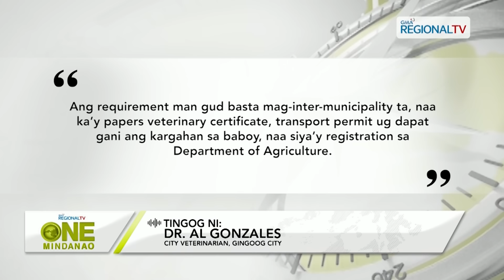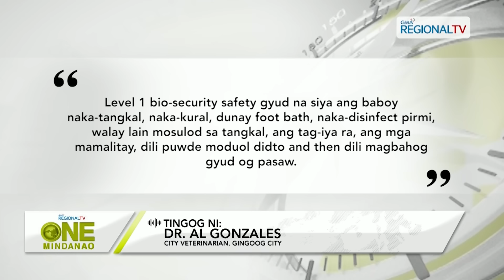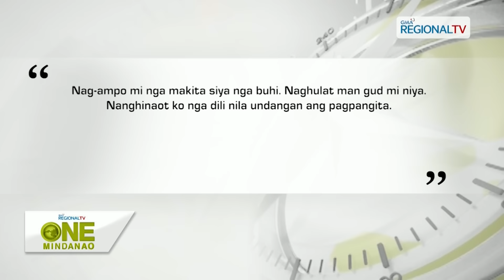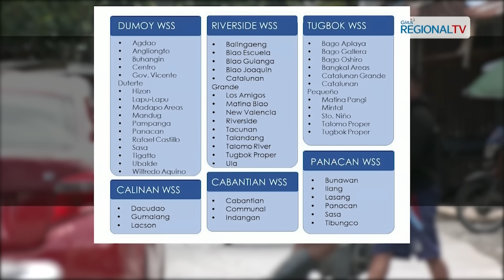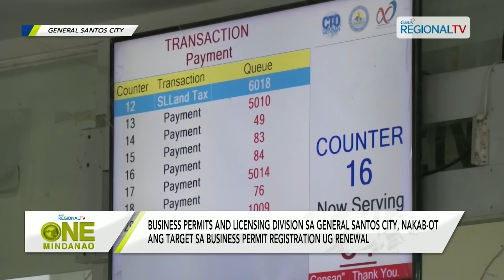One Mindanao: February 6, 2024